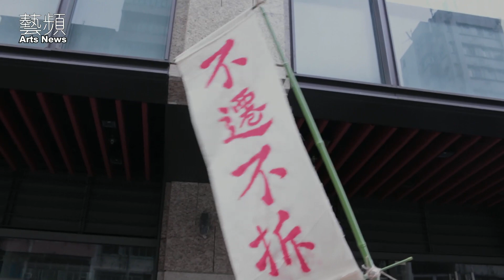[2015-12-30] 記《棚仔花生騷之似水流年》街頭時裝表演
是次計劃，邀得本地知名品牌時裝設計師、舞台服裝設計師、時裝設計學生、業餘手作人等共八個單位，於棚仔搜羅布料，以《似水流年》為主題設計服裝，已於12月27日星期日，深水埗大南街至棚仔一帶舉行，進行的街頭時裝表演，由模特兒將由本地資深劇場演員及表演藝術家出演，亦有本地音樂人參與演出。

整個過程，由設計師在棚仔買布造衫，直到表演當日及緊接下來棚仔的發展，將被拍攝成紀錄短片。